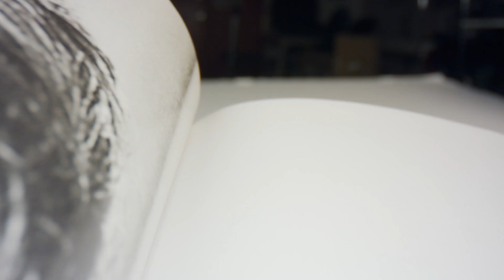Laowa 24mm f14 Macro Probe Lens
A reel of Habibi's new Laowa 24mm f14 macro probe lens